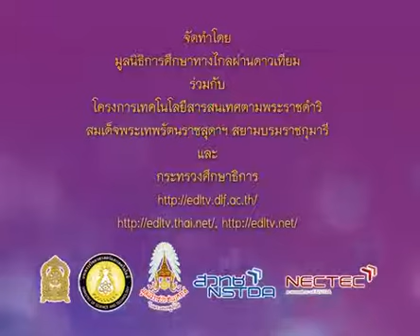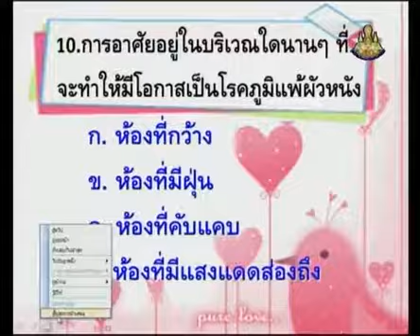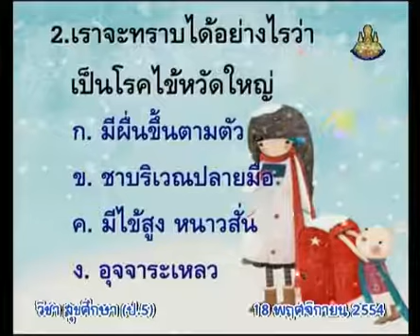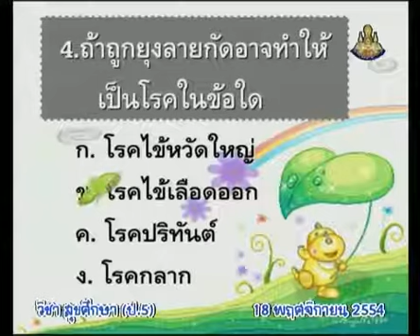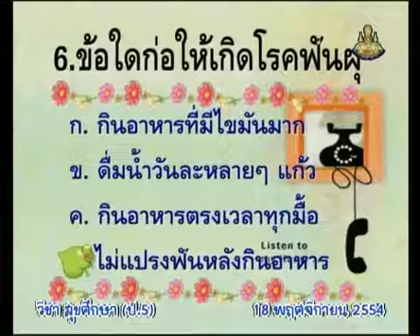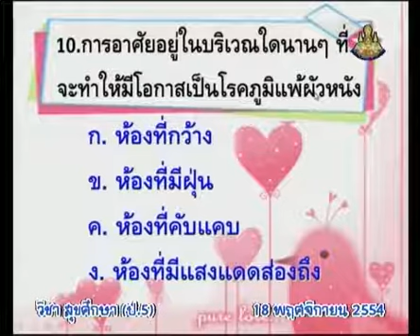077+heap5+dltv54+541125+D+ทดสอบหลังเรียนพร้อมเฉลย+ เรียนรู้เพื่อสุขภาพ,การทดสอบและปรับปรุงสมรรถภาพทา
077+heap5+dltv54+541125+D+ทดสอบหลังเรียนพร้อมเฉลย+ เรียนรู้เพื่อสุขภาพ,การทดสอบและปรับปรุงสมรรถภาพทางกาย+คาบที่ 1/3
สไลด์ การทดสอบและปรับปรุงสมรรถภาพทางกาย
สไลด์ การทดสอบและปรับปรุงสมรรถภาพทางกาย (1 หน้า)
สไลด์ การทดสอบและปรับปรุงสมรรถภาพทางกาย (4 หน้า)

074+heap5+dltv54+541125+A+สไลด์ การทดสอบและปรับปรุงสมรรถภาพทางกาย (1 หน้า).pdf

075+heap5+dltv54+541125+B+สไลด์ การทดสอบและปรับปรุงสมรรถภาพทางกาย (4 หน้า).pdf
Monday  15 January 2562+0412
kkkk

2 in the bank searching type "ประชุม แรงกสิกรณ์" or prachoom rangkasikorn
3 click left on the name "ประชุม แรงกสิกรณ์" or prachoom rangkasikorn
4 click on playlist ,choose playlist that you want to know and playload
6. If you see that there are useful, please share continute,sir.

1 เปิดเว็บ youtube.com
2 ที่ช่องค้นหาพิมพ์ ประชุม แรงกสิกรณ์ หรือ prachoom rangkasikorn
3 คลิกซ้ายบน  ประชุม แรงกสิกรณ์ หรือ prachoom rangkasikorn
4 ออบชั่น เพลย์ลิสต์ เลือกเพลย์ลิสต์ที่ท่านสนใจ และเพลย์โหลด
5 ขอบคุณที่ติดตามชมและให้ข้อติชม มีความสุขกับการเรียนรู้กันทั้ง บ้าน วัด โรงเรียน
6 ถ้าเห็นว่ามีประโยชน์ กรุณาแชร์ต่อไปครับ